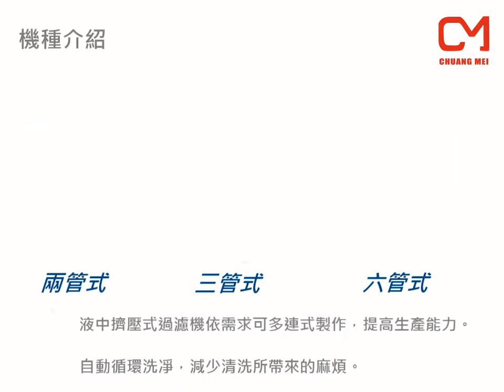創美工業【液中擠壓過濾機】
豆漿過濾的好幫手”液中擠壓過濾機” ✨✨✨
經過它過濾後的豆漿濃度高於普通豆漿1~2度📈
保留更多的營養在豆漿裡😋
效率更是普通過濾機的兩倍喔✌️
同樣分量的豆子榨出豆漿量比較多
過濾後剩餘的豆渣重量只有一般機器的1/2👍👍👍
需要整廠設計或是單機設備生產濃醇香的豆漿🥛
找創美工業就對啦

創美生產一系列豆類製品設備😚
從清洗👉浸泡👉磨豆👉過濾👉煮漿👉壓製豆腐👉成品包裝👉殺菌全部都有設計製造喔

想了解更多細節，歡迎跟我們聯絡📨
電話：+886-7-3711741